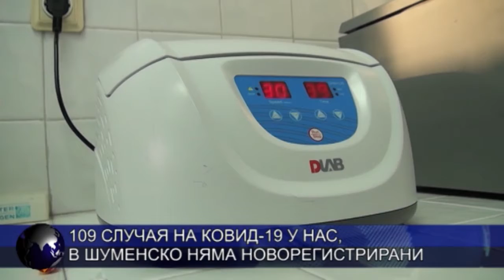ОБЕДНА ЕМИСИЯ НОВИНИ 23 09 2020